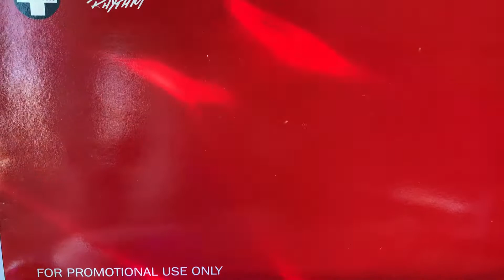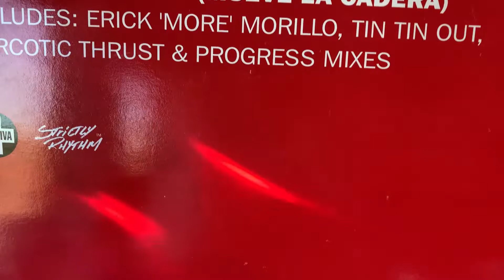REAL 2 REAL , PROYECTO UNO “ Move Your Body ( Mueve La Cadera ) “ ( ERICK ‘MORE’ CLUB MIX )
REAL 2 REAL
FEATURING PROYECTO UNO
“ Move Your Body  ( Mueve La Cadera )”

INCLUDES : ERICK ‘MORE’ MORILLO , TIN TIN OUT,
NARCOTIC THRUST & PROGRESS MIXES .

FOR PROMO USE ONLY - NOT FOR SALE

PISITIVA RECORDS

12TIVDJX 70-D

33 RPM